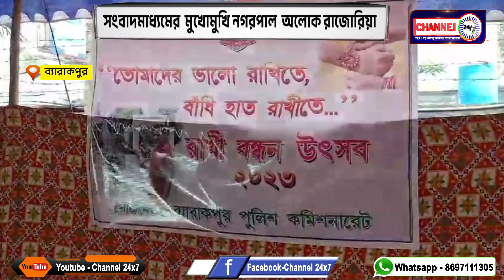সংবাদমাধ্যমের মুখোমুখি নগরপাল অলোক রাজোরিয়া ,ব্যারাকপুর, উঃ ২৪ পরগনা